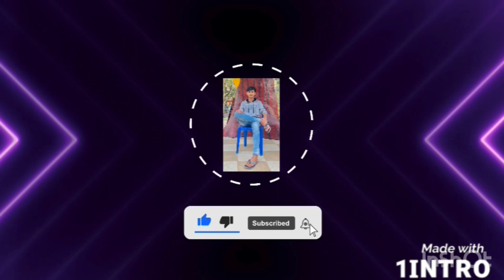शिव_जन_संवाद_यात्रा. ravindrasinghbhatijnvu || Ravinder Singh Bhati ￼🙏🏼